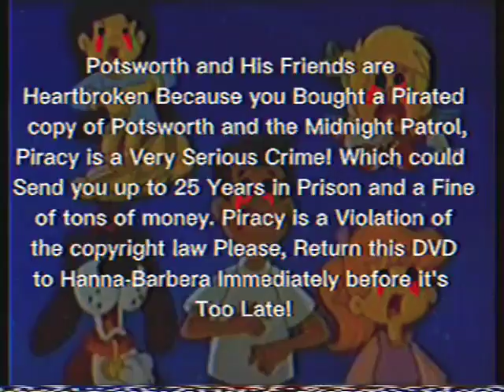Potsworth and the Midnight Patrol Anti-Piracy Screen (FAKE)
Back in 1991, One Day, a 9 Year Old Kid (Now 40) Always Watched Potsworth and Co. He watches it Everyday on Children’s BBC (Now CBBC) His Favorite Episodes Were 13 Episodes, He Asked his Mom to Buy The DVD With the Episodes and His Mom Bought a Copy of the DVD, He Got Excited and His Mom Placed the Cassette through TV, Unfortunately he Received this Message that Needs to Be Returned at Hanna-Barbera Immediately, he was frightened from what The Background Was, It Was Potsworth and Gang without Eyesockets Bleeding, too scary for Childhood, He Even Got Nightmares, He Now gets Scared when the Series airs on The Channel, He Changed his Opinion and was Only Person Who Hates this Show, And Never Loved it Again. (DVD Still Sold in Black Markets, Returning it to Hanna-Barbera Dosen’t Work anymore, as it’s Now Owned by NBCUniversal)

Credit to NBCUniversal for Series.